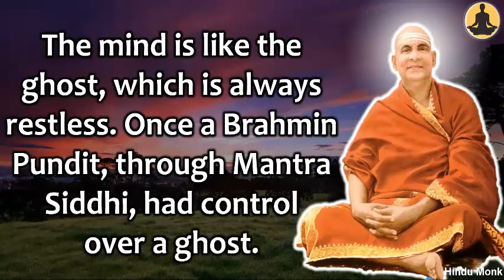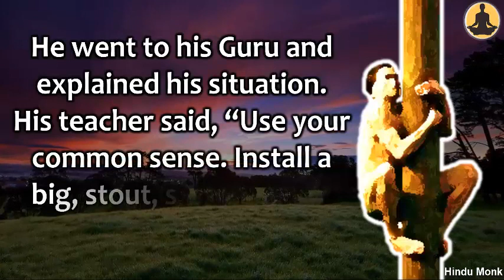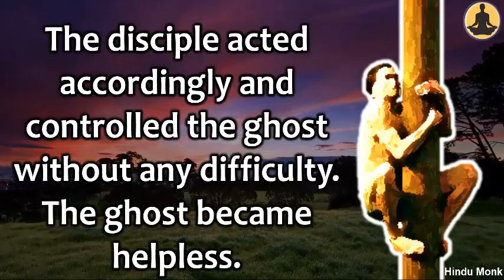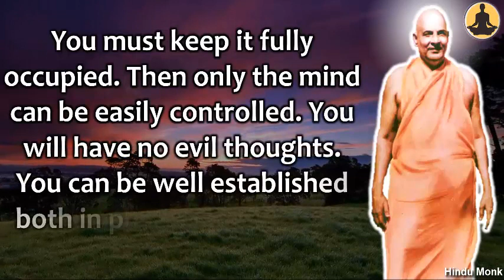Best Way To Control The Ghost of Lust | Swami Sivananda on How to Control Mind for Brahmacharya?